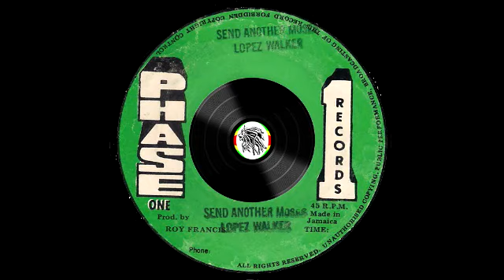Lopez Walker ‎– Send Another Moses - Version – B1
Label: Phase One Records
Format: Vinyl, 7", 45 rpm
Country: Jamaica
Released: 1978
Genre: Reggae
Style: Roots Reggae, Dub

Tracklist
A – Send Another Moses
B – Send Another Moses (Version)

Producer – Roy Francis

Matrix / Runout (Side A etched runout): D.S.R. 4533 - A - D.T. R. Francis 506-A
Matrix / Runout (Side B etched ruonut): D.S.R. 4534 - B - D.T. R. Francis 506-B